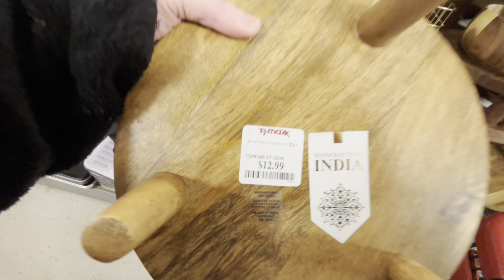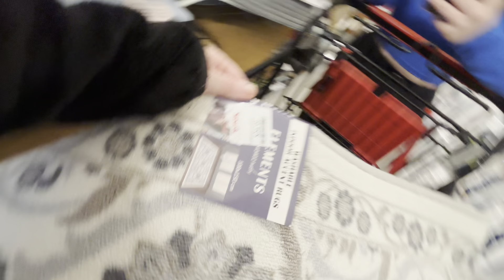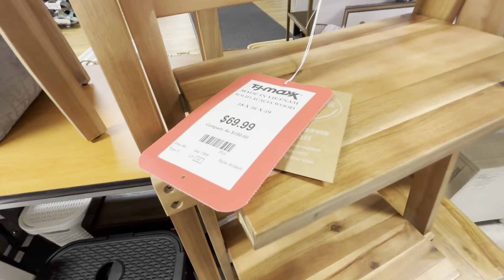Spring into Easter: Decor Shop with Me for Festive Home Inspiration!🐰🌷 TJ Max Spring Shop with Me!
🐰🌸 SPRING & EASTER DECOR SHOP with ME! 💐Join me on a festive shopping adventure as we explore the latest Spring & Easter decorations to spruce up your home! From adorable bunny figurines to vibrant floral arrangements, we'll uncover all the must-have items to make your Easter celebrations extra special. Get inspired and discover delightful decor ideas to add a touch of whimsy to your space this holiday season! 🐣✨

For your YouTube video description, you could include details about the Easter decor items you'll be showcasing, any special deals or discounts available, and an invitation for viewers to join you on your shopping journey. Here's a suggestion:

Welcome to my Easter Decor Shop with Me! 🐰🌷 Get ready to hop into the spring season with me as we explore the latest trends in Easter decor. From charming bunny decorations to beautiful floral accents, I'll be sharing my top picks and favorite finds from the store. Plus, keep an eye out for exclusive deals and discounts you won't want to miss! Whether you're planning an Easter brunch or simply want to add a touch of seasonal flair to your home, this video is packed with inspiration and ideas to help you create a festive atmosphere. So come along and let's shop together for some egg-stra special decor! Happy Easter decorating! 🐣🌼